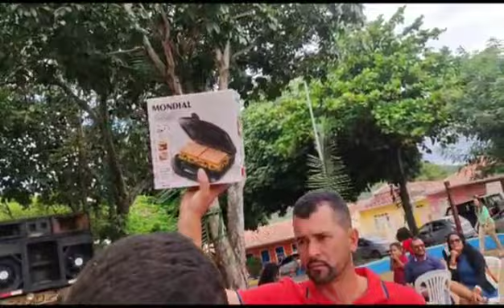CONFIRA AGORA O LEILÃO DO ESPÍRITO SANTO PASTE 4